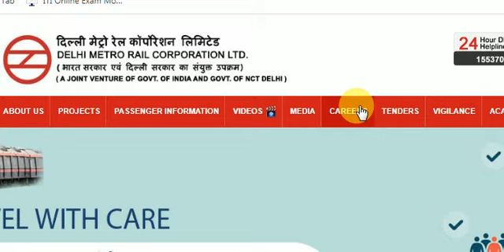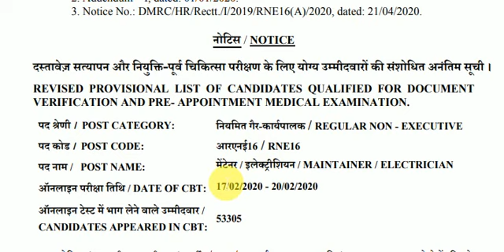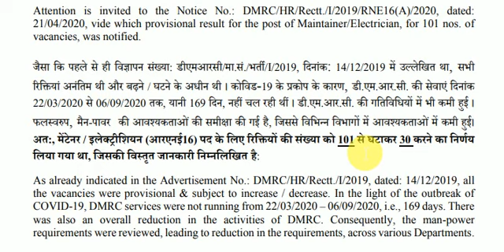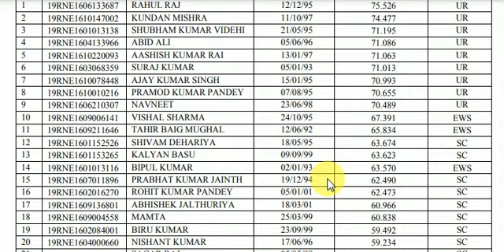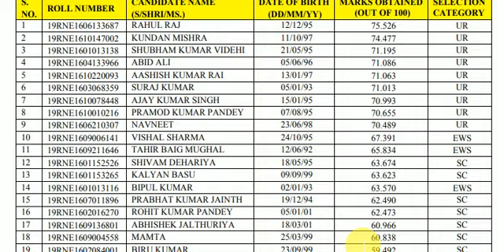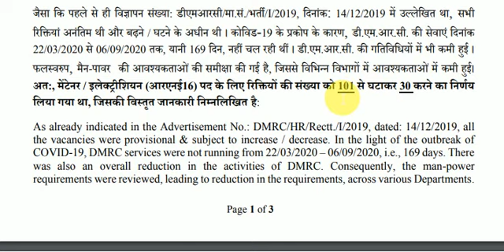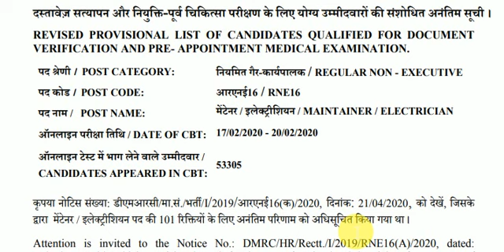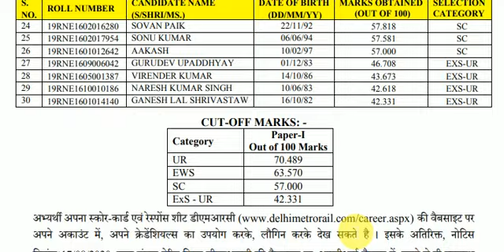DMRC Result 2020/DMRC Maintainer Electrician Result 2020 | DMRC cut off 2020 Maintainer Electrician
Hello friends aaj ke is video hmne maintainers electrician ke revised Result And Cut Off ke baare me baat krne waale hai. DMRC Ne POST CODE - RNE 16 ka revised result jaari kar diya hi

1- (28) Live Test PDF
2- 4000+ MCQ PDF
3- 2k Special MCQ PDF
4- 5 Years ISRO + 5 Years DMRC Exam Paper

✓ ITI Vacancies
✓ Freshers vacancy
✓ Technical vacancies